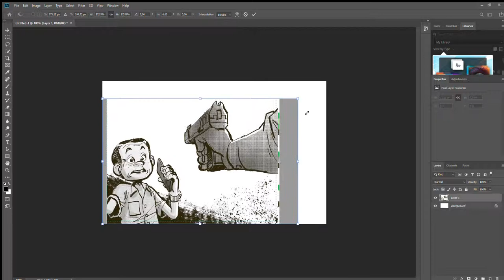Moire effect while scaling image in Photoshop